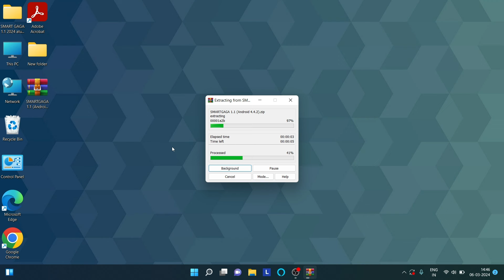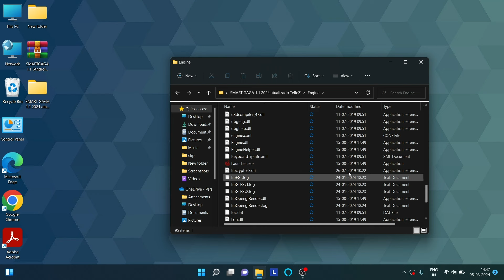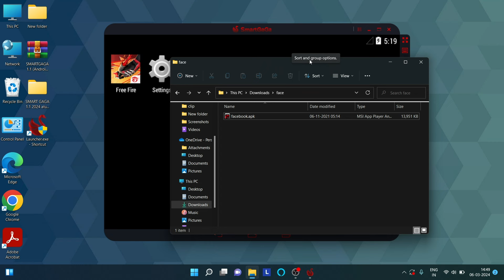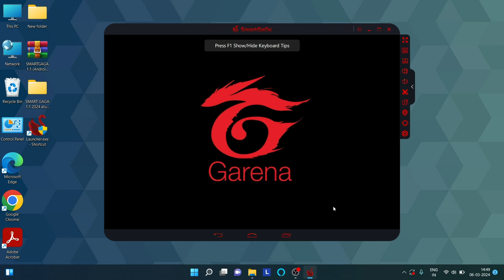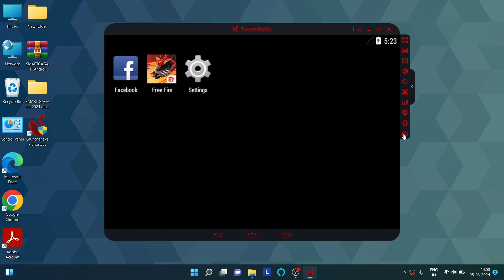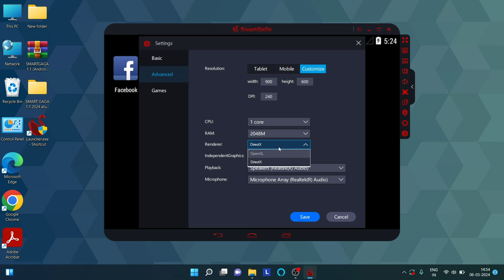SmartGaga 1.1 Android 4 With Free Fire Ob43 Pre Install | Smartgaga Best Version For low End Pc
Topic Cover :
smartgaga free fire
smartgaga best version for free fire
smartgaga emulator
low end pc emulator for free fire
smartgaga lite
smartgaga 1.1 lite
new smartgaga
free fire smartgaga
smartgaga free fire max
smartgaga 1.1 android 4 free fire pre install